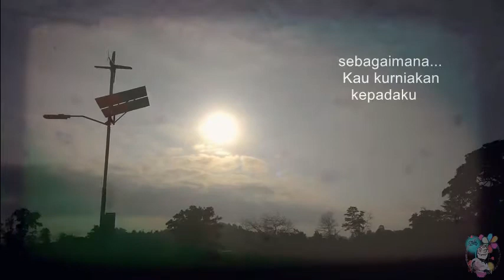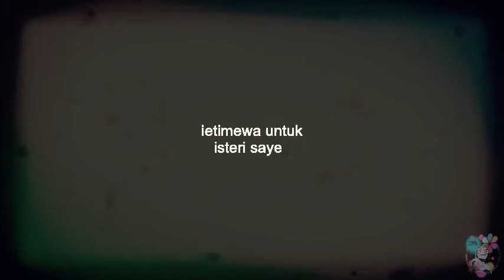istimewa untuk isteri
untuk isteri di luar sana